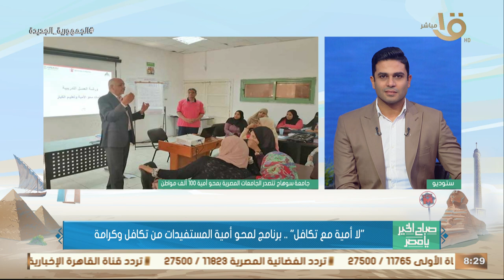صباح الخير يا مصر | د.خالد عمران يوضح دور ومساهمة الجامعات المصرية في برامج محو الأمية